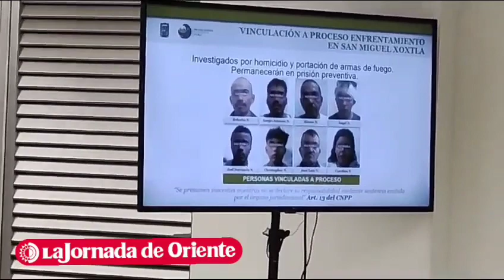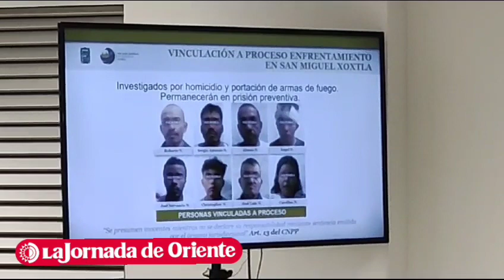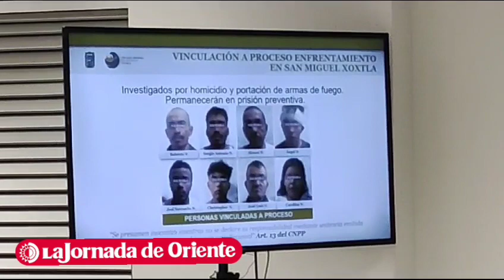Los ocho detenidos por la balacera de Xoxtla ya fueron vinculados a un proceso penal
Los ocho detenidos por la balacera de Xoxtla ya fueron vinculados a un proceso penal por los delitos de homicidio calificado, tentativa de homicidio y portación ilegal de armas, informó la Fiscalía General del Estado